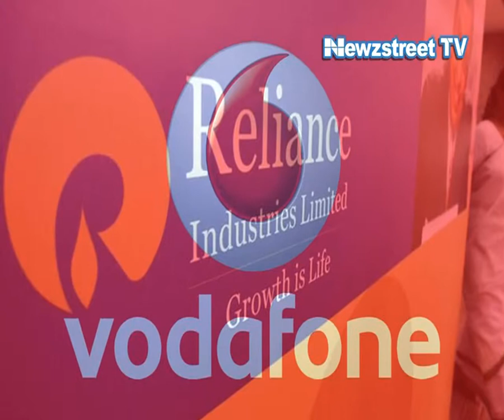'Billbachao' app will give information on connectivity and tariff of plans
A new web-cum-mobile application-based service Billbachao, is here to notify you about the operator which has the best connectivity in the area and the tariff plan that suits your need. The app also has recommendations for the most optimum network based on where you live, work and travel.